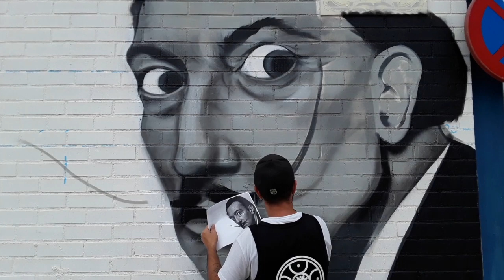UNA MIRADA DIFERENTE by SOUL CREATOR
Fase 1 Y 2 del Proyecto "Una Mirada Diferente"
4 murales que representan la visión de diferentes artistas como Dalí, Picasso, Frida Kahlo y Mariscal sobre diferentes zonas de Picanya.
Con la colaboración del Ayuntamiento de Picanya.